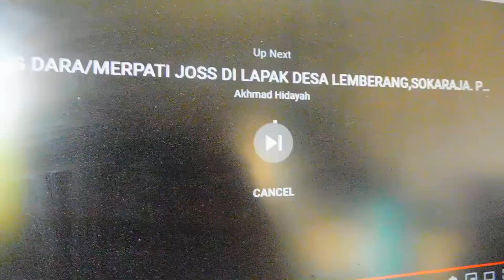DJ MERPATIKU -PERASAAN .(COVER RENNO SLOW)MerpatikuSokaraja.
VIDEO KALI INI aku review di lapak DS Lemberang sokaraja.
salam hobby burung merpati..
salam buat mas Renno dari pajerukan ,kalibagor.
Respon slow.
cek IG :Akhmad hidayah
For Bussines :
Terimakasih buat teman teman yg sudah kasih support dan dukungannya.
BURUNG DARA/MERPATI JOSS DI LAPAK DESA LEMBERANG,SOKARAJA. Part 07
 Tetap fokus dan terus kreasi